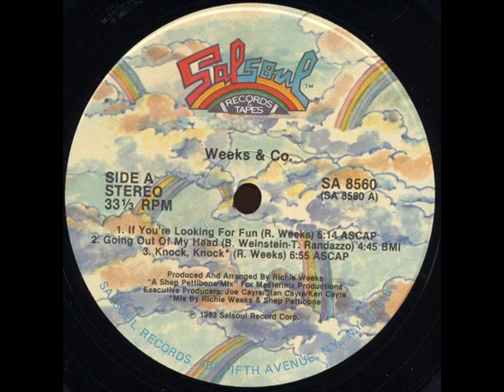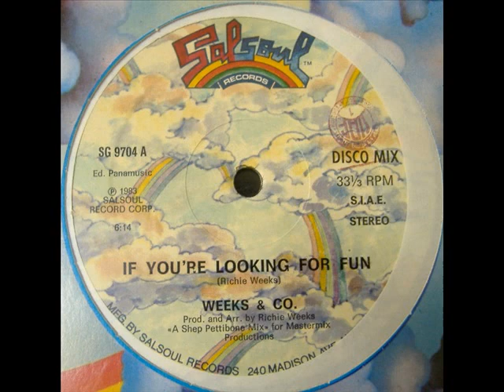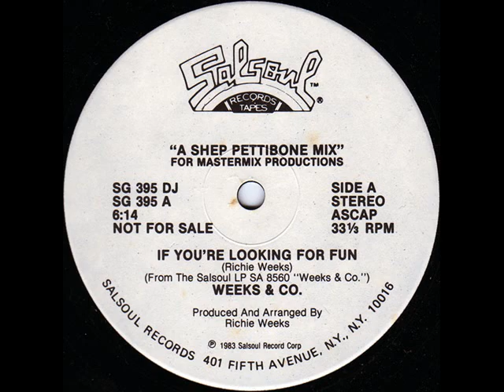WEEK'S & CO 1983 if you're looking for fun